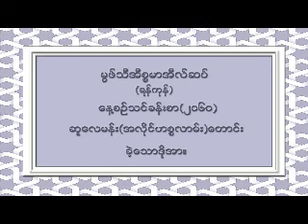2160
۞မြဖ္သီအီစၥမာအီလ္(ရန္ကုန္)

ေန႔စဥ္သင္ခန္းစာ(၂၁၆၀)

♦ဆူေလမန္း(အလိုင္ဟစၥလာမ္း)ေတာင္းခဲ့ေသာဒိုအာ။